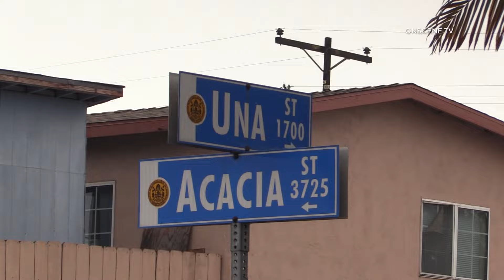Numerous Water Rescues Performed By Firefighters/Lifeguards As Major Flooding Hits Neighborhood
LOCATION: Acacia St. & Una St.
AREA/CITY: San Diego
DETAILS:

San Diego Fire-Rescue along with several mutual aid agencies with the assistance of San Diego Fire-Rescue Lifeguards responded to numerous water rescue calls in the neighborhood of Southcrest.
The neighborhood was hit by major flooding due to the rains.
Firefighters and Lifeguards helped dozens of residents from their homes as floodwaters reached up to 7 feet in some areas of the neighborhood.
Good Samaritans also helped rescue many trapped residents and their animals from their homes by using their personal Jet Skis and canoes.
Some residents had to escape the waters by climbing on top of their roofs and vehicles.
Multiple people have been taken to the hospital after suffering from hypothermia.
The floodwaters also damaged numerous vehicles and residences in the neighborhood.